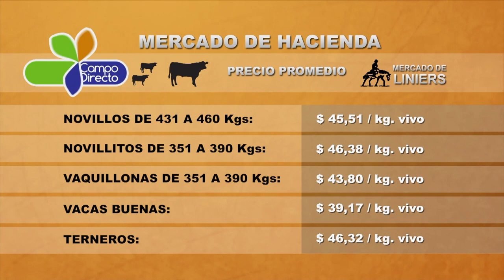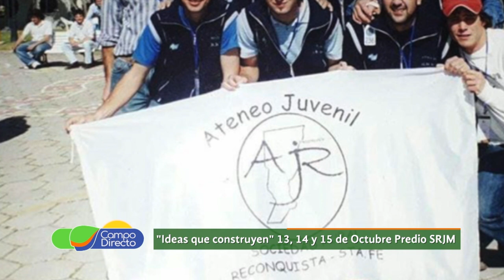Micro Agropecuario Campo Directo 468 fecha 11 de octubre de 2018